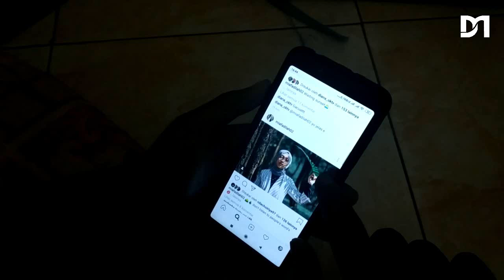CETARR...!!! LINTANG ATI - COVER D'MUKMIN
Lagu ini diaransemen oleh D'Mukmin Band

Terima kasih...!!!